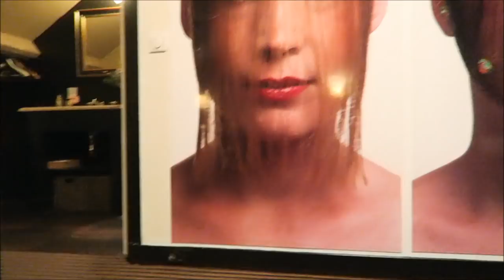Une nuit de Noël avec Roger & Gallet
Merci Roger & Gallet pour ce moment assez magique ! Comme une nuit de Noël à la campagne, avant l'heure !

… et pour que l’une de vous ait aussi le plaisir d’un « Noël Roger & Gallet », vous pouvez gagner le flacon d’Extrait de Cologne Cassis Frénésie de 500 ml (!!) ou le coffret Verveine contenant un flacon d’Extrait de Cologne Verveine Utopie de 100 ml et une bougie parfumée, selon votre préférence.

Pour participer c'est sur mon blog, où vous trouverez toutes les infos sur le concours :